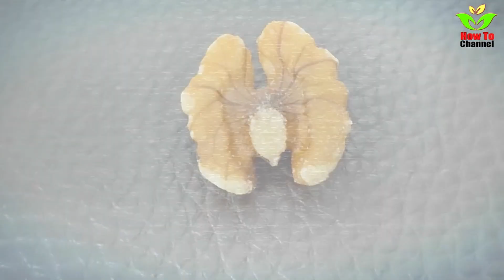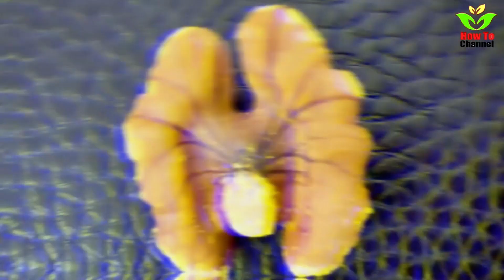99% of People Don’t Know This. Even 3 Walnuts will start IRREVERSIBLE processes in your BODY!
# POWERFUL Walnut Health Transformation: Three Daily Walnuts Trigger Remarkable Body Changes

My discovery about walnuts began accidentally when researching heart health solutions after my father's cardiac scare. While most nutrition advice focused on dramatic dietary overhauls, I stumbled upon research suggesting even minimal walnut consumption could initiate significant physiological changes. Skeptical yet intrigued, I decided to test this simple intervention.

Adding just three walnuts to my daily routine seemed almost too effortless to be meaningful. The first changes appeared subtle – slightly improved sleep quality and more stable energy levels throughout the day. By week three, however, I noticed more significant improvements in my cognitive focus and surprising changes in my skin texture. Blood work at my six-month checkup revealed measurable improvements in my lipid profile that surprised even my physician.

The science behind these transformations lies in walnuts' unique omega-3 fatty acid profile, particularly alpha-linolenic acid, which triggers cascading beneficial reactions affecting multiple body systems. Their rare combination of antioxidants, including melatonin precursors and polyphenols, supports cellular repair processes that continue working long after consumption.

What's particularly fascinating is how walnuts' bioactive compounds influence gene expression related to inflammation and oxidative stress. Research indicates these mechanisms begin activating with remarkably small amounts – as few as three walnuts daily can initiate beneficial changes in cardiovascular and neurological health markers.

My journey wasn't without challenges. Finding ways to consistently incorporate walnuts required creativity, especially when traveling. I experienced mild digestive adjustment during the first weeks. Some friends remained skeptical, viewing my enthusiasm as exaggerated despite the research backing these effects.

The most profound realization came from understanding how these small nutritional interventions compound over time. Modern research increasingly validates traditional knowledge about walnuts' medicinal properties, showing how these modest additions can gradually reshape physiological processes toward improved functioning.

For anyone struggling with complex health regimens or overwhelming nutritional advice, this simple intervention offers an accessible starting point with substantial potential benefits. The physiological processes initiated by regular walnut consumption continue working quietly but powerfully throughout your systems.

[0:42] Learn about the rare fatty acid profile that activates cardiovascular protection
[2:15] Discover how walnuts' unique antioxidants support brain cell regeneration